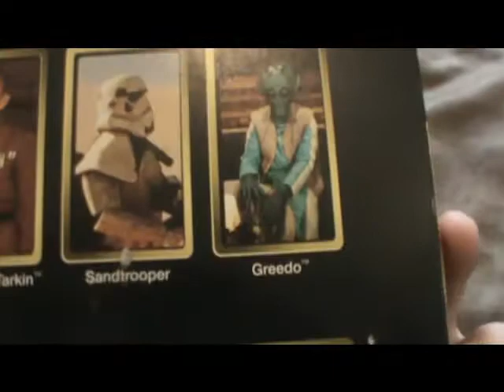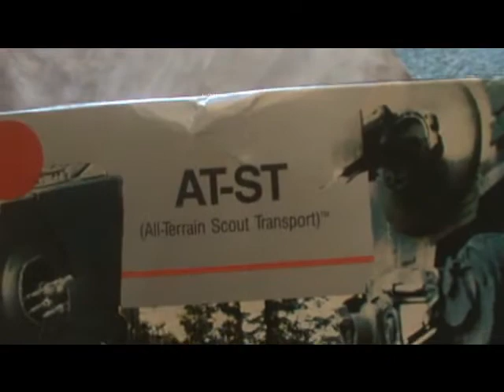My Star Wars Collection update (6/8/11)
my star wars collection as of today please comment sub thumbs up thanks